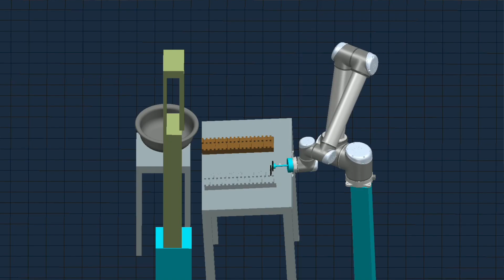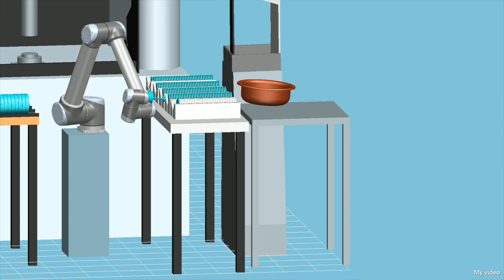Mirit Glas knækker cobot-koden med simulering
En glasproducerende virksomhed i Vojens købte i 2016 en cobot og deler nu sine erfaringer med andre virksomheder – særligt om ét hjælpeværktøj, der viste sig at få stor betydning for succes.